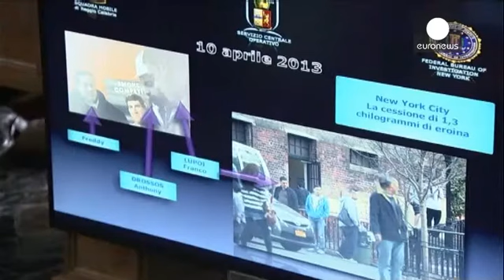"Italian Connection" desmantelada por operação conjunta do FBI e da polícia italiana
O FBI e a polícia italiana afirmam ter desmantelado uma vasta rede criminosa ligada à 'Ndrangheta', a máfia da região da Calábria. Numa operação conjunta, esta terça-feira de madrugada, as autoridades procederam a dezenas de detenções e rusgas em Nova Iorque e no Sul de Itália.

Entre os detidos encontram-se membros do clã Gambino, de Nova Iorque e das famílias Ursino e Simonetta, em Itália.

"Utilizando técnicas como agentes infiltrados e escutas autorizadas pelo tribunal, as autoridades norte-...